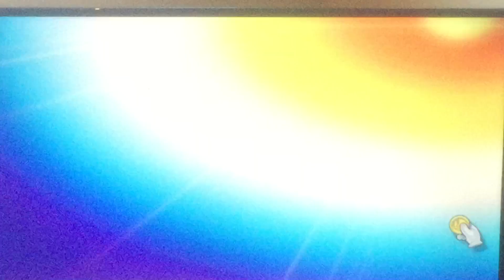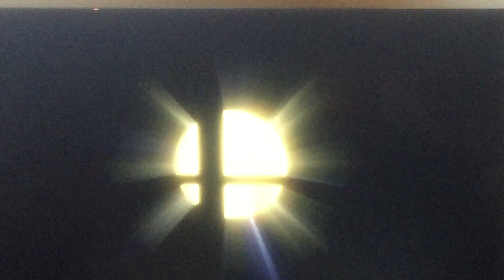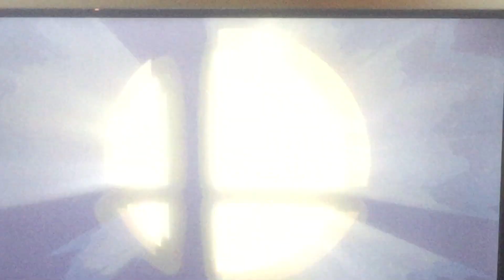Super Smsh Bros.